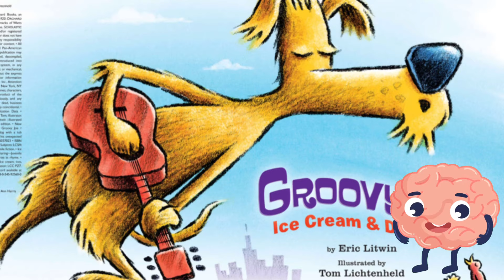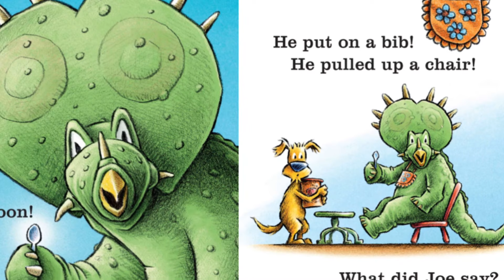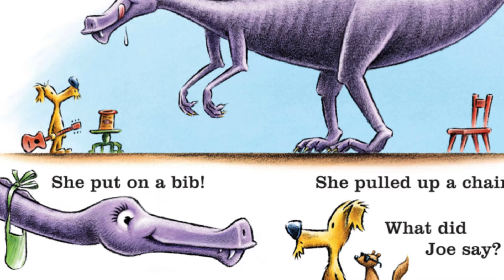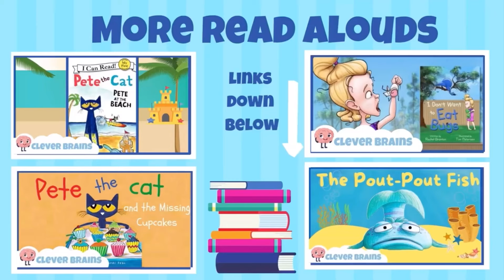GROOVY JOE ICE CREAM AND DINOSAURS WITH SONG | ICE CREAM BOOKS FOR KIDS | SUMMER BOOKS FOR KIDS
We love summer books for kids and this is one of my favorite ice cream books for kids of all time!  This is one of the catchiest ice cream songs for kids that teaches all about sharing with friends. This book has songs about sharing with friends, which is always a good lesson to learn. We love ice cream books read aloud like this groovy joe book. We love books with songs especially for young children! We love ice cream books for toddlers. They're so fun!
Groovy Joe: Ice Cream and Dinosaurs with song read aloud written by Eric Litwin
Illustrated by Tom Lichtenheld
Other fun Eric Litwin books (Walmart)
Please help support the authors and publishers of these engaging books by grabbing your very own copy for your home library. There's no better experience like holding a book in your hands and exploring each page with your family and friends. These are books your family will value for years to come.

EQUIPMENT
Lightning male to USB Adapter for Iphone recording (Walmart)